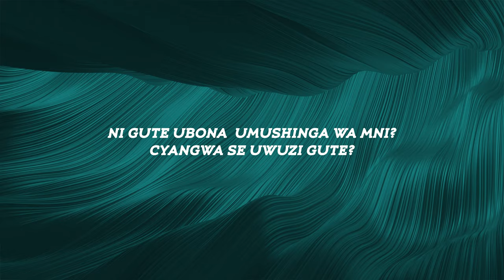Rwandan Music Stakeholders comment on MNI (Muzika Nyarwanda Ipande)